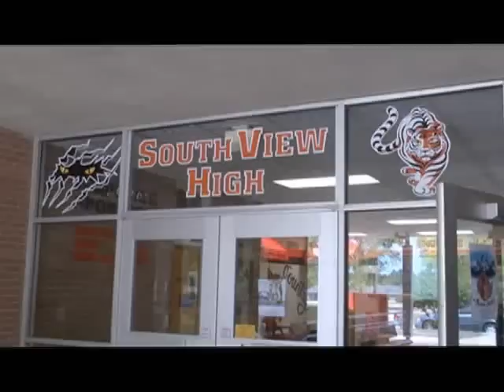LipDub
2012 South View High School LipDub